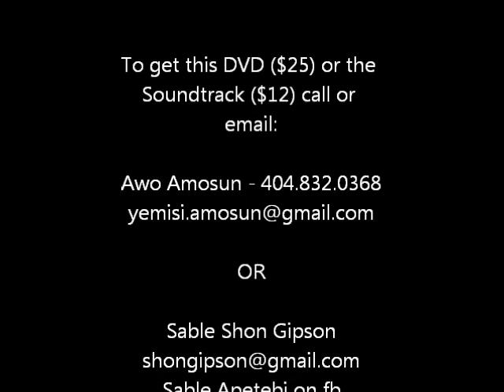Akosejaye - by Yemi Elebuibon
The quality of the video on YouTube is not that great. When you view it off of YouTube, you can see and read very clear.